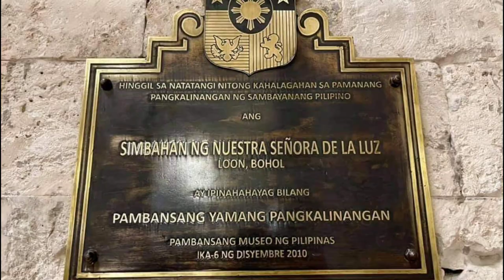Rubbled Loon Church finally Restored after 8 Long Years | Boholano Eye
Loon Church which is Our Lady of Light Parish was totally damaged and turn into rubbles last October 15, 2013 after a very strong 7.2 magnitude earthquake hit the province of Bohol. Now, it has been brought to life. Let us see how it looks today.